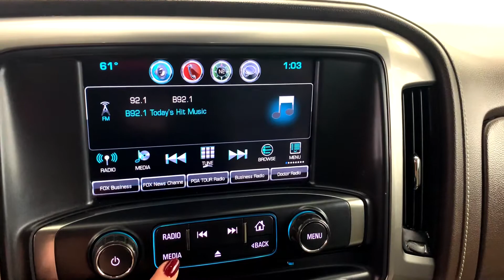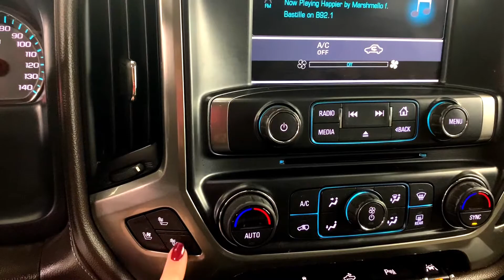2017 Chevrolet Silverado 1500 LTZ 4WD Crew Cab EcoTec3 5.3L V8 - Clean CARFAX. CARFAX One-Owner.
Stock Number: 0582051
VIN: 3GCUKSECXHG505545
Body Style: 4WD Crew Cab 143.5 LTZ w/1LZ
Engine: Gas V8 5.3L/325
8 Cylinders | Gasoline Fuel
Transmission: 6-Speed Automatic Electronic with Overdrive
Drivetrain: 4WD
Miles: 54,154 mi. Used
Ext | Interior: Summit White | Brown
4 Door | 5 Passenger | Crew Cab Pickup

*** WE CARE, and are ready to help you with your transportation needs! ***

At Stephen Wade Chevrolet, we take pride in offering quality used cars with up to date maintenance. Our recent vehicle inspection included a state safety inspection, Stephen Wade 101-point Gold Medallion Inspection, engine oil and filter change, new air filter, new wiper blades, fuel injection system service, 4 new tires, and Chevrolet 172-Point CPO Inspection - a $1,288.05 value.

2017 Chevrolet Silverado 1500 LTZ 4WD Crew Cab in Summit White, Cocoa/Dune Perforated Leather Appointed Seat Trim. EcoTec3 5.3L V8 and 6-Speed Automatic Electronic with Overdrive. 110-Volt AC Power Outlet, 150 Amp Alternator, 4.2 Diagonal Color Display Driver Info Center, 4-Wheel Disc Brakes, 6 Speaker Audio System, ABS brakes, Air Conditioning, Auto-Dimming Inside Rear-View Mirror, Automatic temperature control, Auxiliary External Transmission Oil Cooler, Bluetooth® For Phone, Brake assist, Chrome Bodyside Moldings, Chrome Cap Power-Adjustable Heated Outside Mirrors, Chrome Door Handles, Chrome Grille Surround, Chrome Mirror Caps, Color-Keyed Carpeting w/Rubberized Vinyl Floor Mats, Deep-Tinted Glass, Driver & Front Passenger Illuminated Vanity Mirrors, Dual-Zone Automatic Climate Control, Electric Rear-Window Defogger, Electronic Stability Control, Enhanced Driver Alert Package, EZ Lift & Lower Tailgate, Floor Mounted Console, Forward Collision Alert, Front Chrome Bumper, Front dual zone A/C, Front Frame-Mounted Black Recovery Hooks, Front Full Feature Power Reclining Bucket Seats, Garage door transmitter, HD Radio, Heated & Vented Front Seating, Heated Driver & Front Passenger Seats, Heavy-Duty Rear Locking Differential, Integrated Trailer Brake Controller, IntelliBeam Automatic High Beam On/Off Headlight, Lane Keep Assist, Leather Appointed Seat Trim, Leather Wrapped Heated Steering Wheel, Leather Wrapped Steering Wheel w/Cruise Controls, LED Cargo Box Lighting, LED Taillamps w/Signature, Low Speed Forward Automatic Braking, LTZ Plus Package, Manual Tilt/Telescoping Steering Column, Memory seat, OnStar 3 Months Guidance Plan, OnStar w/4G LTE, Polished Exhaust Tip, Power Adjustable Pedals, Power door mirrors, Power driver seat, Power passenger seat, Power Sliding Rear Window, Power steering, Power Windows w/Driver Express Up, Preferred Equipment Group 1LZ, Radio: AM/FM 8 Diagonal Clr Touch Nav, Rear Vision Camera, Rear Wheelhouse Liners, Remote Keyless Entry, Remote Locking Tailgate, Remote Vehicle Starter System, Single Slot CD/MP3 Player, SiriusXM Satellite Radio, Speed control, Steering Wheel Audio Controls, Telescoping steering wheel, Theft Deterrent System, Tilt steering wheel, Traction control, Trailering Package, Ultrasonic Front & Rear Park Assist, Universal Home Remote, Wireless Charging.

Reviews:
* Quick acceleration and strong towing/hauling ability thanks to available V8 engines; front seats are comfortable for long drives; cabin is pleasingly quiet at highway speeds; long list of available options allow for extensive customization. Source: Edmunds

Awards:
* 2017 KBB.com 10 Most Awarded Brands Recent Arrival!

*Online Prices Only Available Upon Customer Request and Employees, Former Employees and Friends, Family, Vendors, of Stephen Wade, Dealers and Wholesalers may not Qualify for Online Pricing. Contact Dealer for Details. All offers are subject to change at any time. Inventory shown here is update